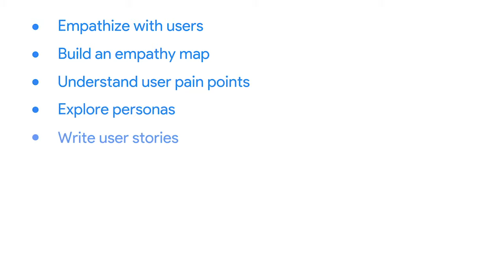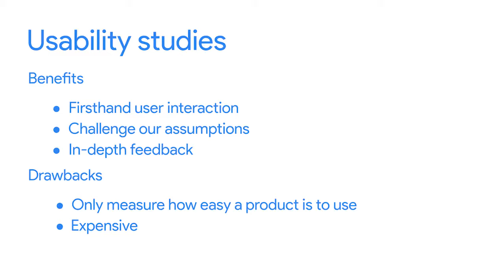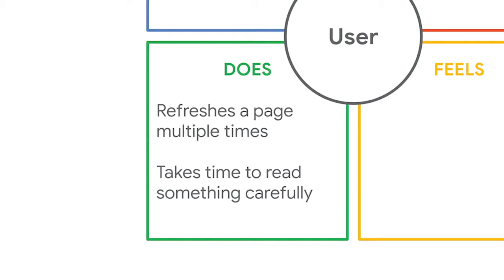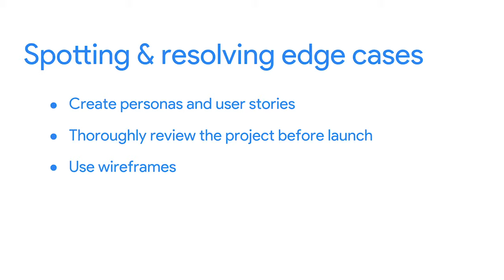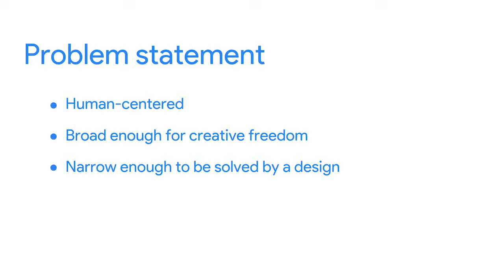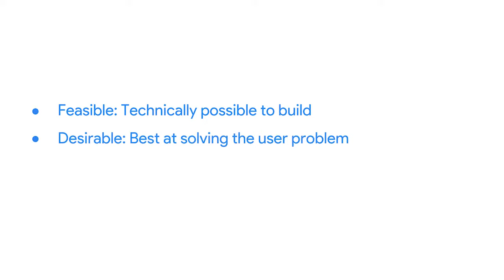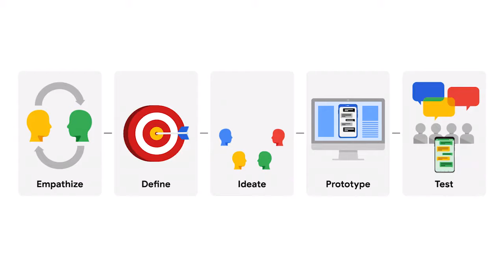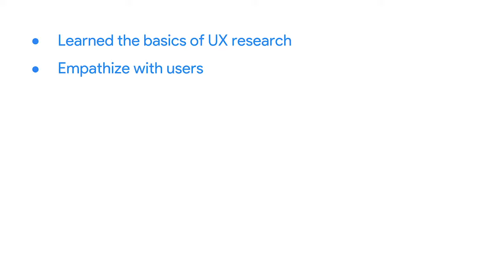UX Design Process: Empathize, Define, and Ideate | ( Course 2/7 ) Complete Course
UX Design Professional Certificate

TIME STAMP

WEEK 1  INTERGRATION RESEARCH INTO THE DESIGN PROCESS
0:00:00 Introduction
0:02:29 Emily - The Power of UX research
0:04:20 Introduction to UX research
0:09:30 Choose the right research method
0:15:20 Understand benefits and drawbacks of research methods
0:19:02 Craig - My Jounrney to UX
0:21:09 Identify types of bias in UX research
0:30:34 Deana - Identify bias in UX research
0:32:34 Wrap-up Integerating research into the design process

WEEK 2 EMPATHIZING WITH USERS AND DEFINING PAIN POINTS
0:33:40 Empathize with users
0:35:52 Build an empathy map
0:38:32 Identify user pain points
0:43:10 Understand personas

WEEK 3 CREATING USER STORIES AND USER JOURNEY MAPS
0:49:14 Craft user stories
0:51:41 Consider edge cases
0:55:27 Ayan - Real world example of edge cases
0:58:12 Create a user journey map
1:04:28 Consider accessibility when empathizing
1:08:29 Understand the curb cut effect

WEEK 4 DEFINING USER PROBLEMS
1:12:41 Create problem statements
1:15:36 Define hypothesis statements
1:17:46 Understand human factors
1:22:35 Explore Psychology principles that influence desing
1:26:44 Wrap-up Defining user problems

WEEK 5 IDEATING DESIGN SOLUTIONS
1:27:21 Understand design ideation
1:30:56 Explore lots of ideas
1:33:11 Recognize business needs during design ideation
1:35:53 Scope the competition
1:39:27 Limits to Competitive audits
1:41:12 Steps to conduct a competitive audit
1:44:53 Use insights from competitive audits to ideate
1:46:40 Venessa - My journey to UX
1:49:43 Use How Might we to ideate
1:53:31 Use Crazy Eights to ideate
2:00:56 Consider user journey during ideation
2:05:04 Configratulations on completing Course 2 Empathize, Define , and ideate

Start the UX design process: Empathize, Define, Ideate is the second course in a certificate program that will equip you with the skills needed to apply to entry-level jobs in user experience (UX) design. In this course, you’ll complete the first phases of the design process for a project that you’ll be able to include in your portfolio. You will learn how to empathize with users and understand their pain points, define user needs using problem statements, and come up with lots of ideas for solutions to those user problems.

Current UX designers and researchers at Google will serve as your instructors, and you will complete hands-on activities that simulate real-world UX design scenarios.

Learners who complete the seven courses in this certificate program should be equipped to apply for entry-level jobs as UX designers. No previous experience is necessary.

By the end of this course, you will be able to:
   - Describe common UX research methods.
   - Empathize with users to understand their needs and pain points.
   - Create empathy maps, personas, user stories, and user journey maps to understand user needs.
   - Develop problem statements to define user needs.
   - Generate ideas for possible solutions to user problems.
   - Conduct competitive audits.
   - Identify and account for biases in UX research.
   - Start designing a mobile app, a new project to include in your professional UX portfolio.

⌨️ The creator of this course is Google ( Team: Grow with Google )

Start the UX Design Process: Empathize, Define, and Ideate